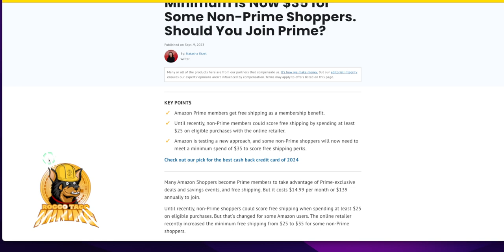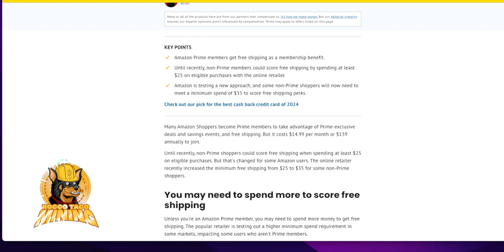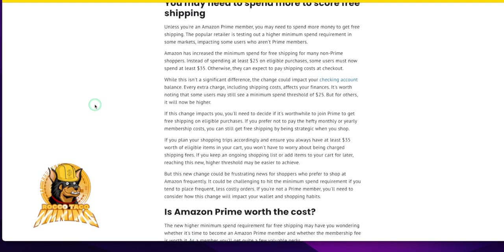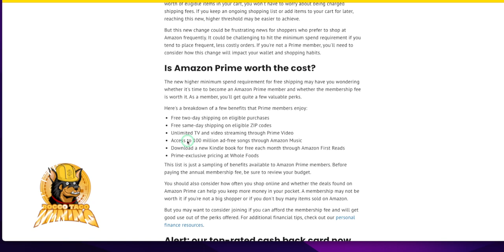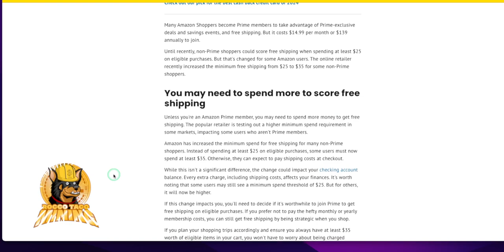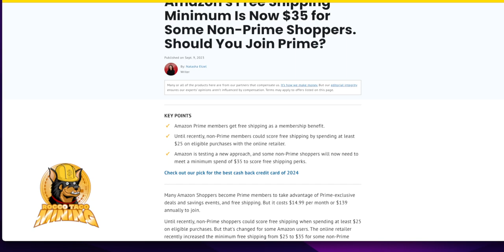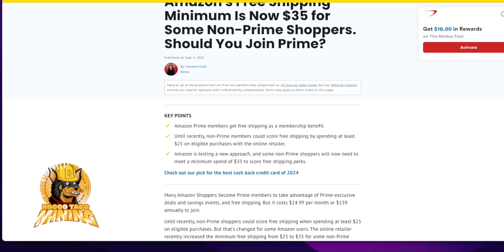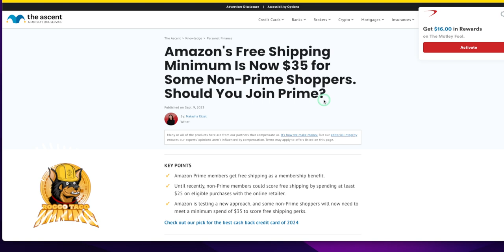I still get Free Shipping After Cancelling Amazon Prime. Cancel Prime membership now.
Ready to bid farewell to your Amazon Prime membership but still want to enjoy the perks of free shipping? You're not alone! In this video, we spill the beans on how to cancel your Amazon Prime subscription while still retaining access to free shipping on eligible orders. Discover the secrets to navigating Amazon's shipping policies post-Prime membership, ensuring you never miss out on the convenience of fast and free delivery. From leveraging minimum purchase thresholds to exploring alternative shipping options, we've got you covered. Say goodbye to subscription fees without sacrificing the benefits—learn how to maintain your free shipping privileges on Amazon today! [Keywords: Amazon Prime cancellation, free shipping, Amazon shipping policies, cancel Prime membership, Amazon membership tips, free delivery, Amazon shipping hacks]

✅ Tip Jar Addresses:
► ETH:  0x3e45ccFd88fe3E5cA0c53A187b73C46f7358C025
► BTC:  bc1qwn0mye0jqj77m3wmrhj5sfaxcn8aca9rccw0cd